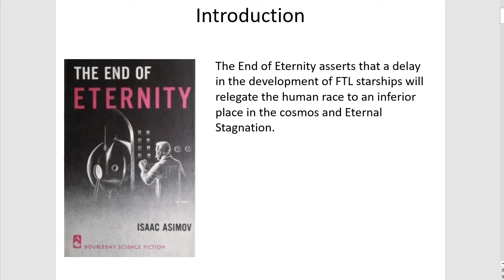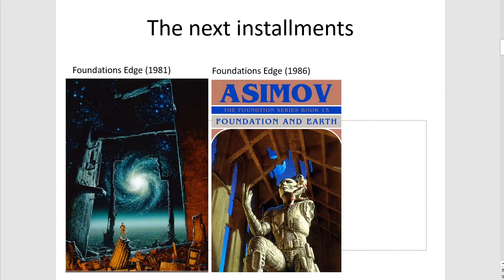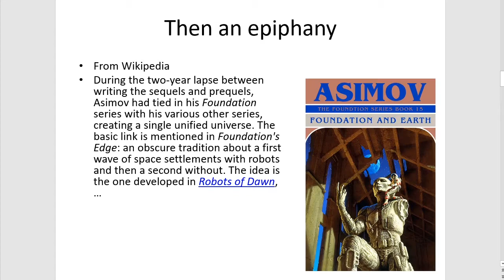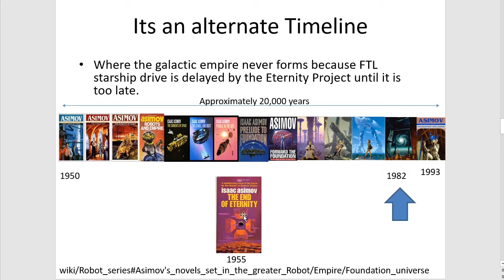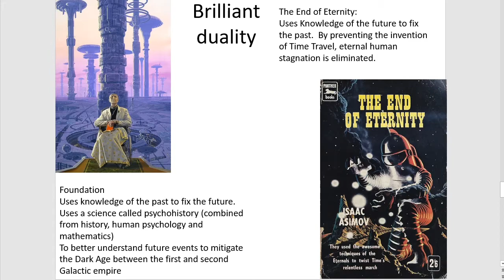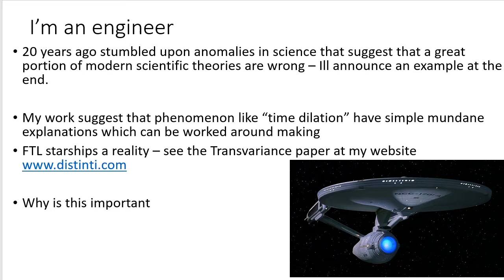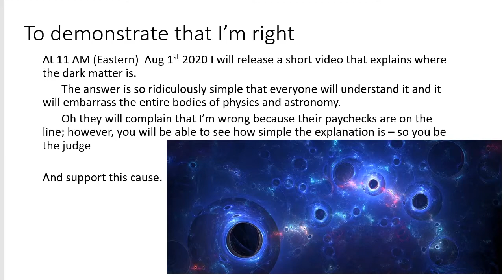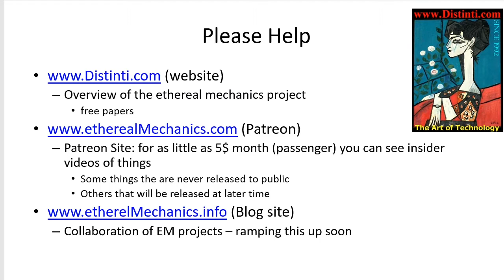SF01: Asimov's End of Eternity warns that we must develop FTL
Asimov warns in "The End of Eternity" that it is imperative for humanity to develop Faster than Light Starships.  Otherwise, we loose mastery of the universe and stagnate.